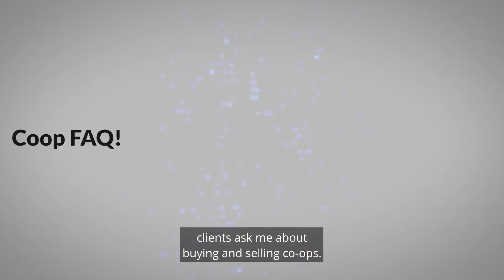Are Co-ops just glorified rentals?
WestchesterNY WestchesterCounty WestchesterRealEstate buyersagent sellersagent listingagent Sothebys I heard you can’t really own your coop, it’s like renting, right!?!?
Can you really own your coop? Isn’t a just like a glorified rental lease?

When you buy a coop, you are buying personal property, not real property or real estate. The cooperation owns the building and the land and all rights and interests in the cooperation.
But you do own shares in that cooperation and those shares entitle you to ownership of a proprietary lease.

Now though the term lease is used, it’s important to understand that the proprietary lease is the equivalent of the role filled by a deed on the sale of real property.